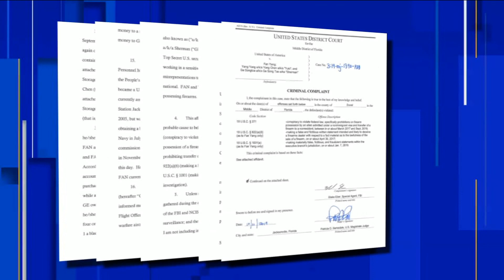Former FBI agent weighs in on local Naval officer, Chinese national arrests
JACKSONVILLE, Fla. - A Navy supervisor based at NAS Jacksonville, his wife and two Chinese nationals are in custody Friday, accused of a scheme to get U.S. military goods to the Chinese government.